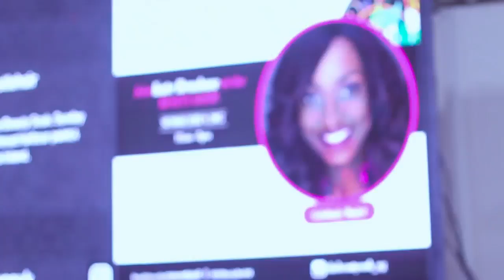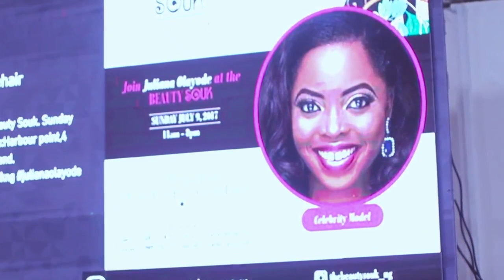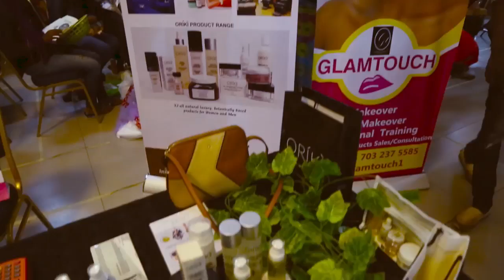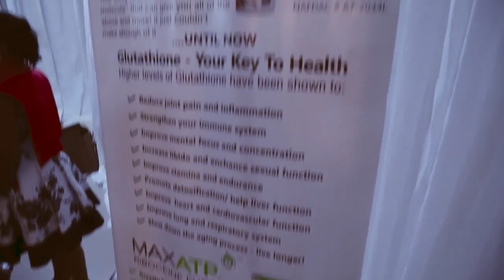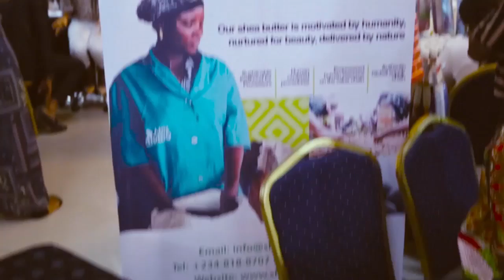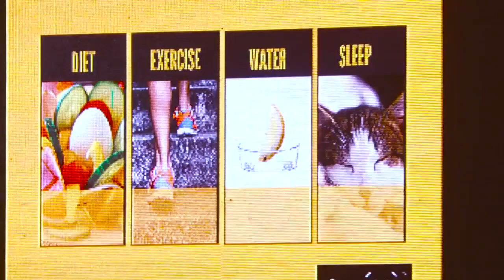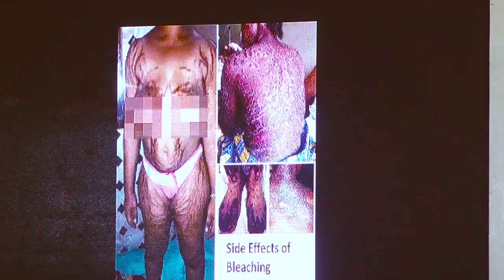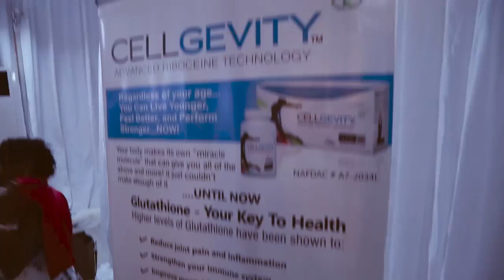Beauty Souk | Skin Care | Dr Vivian Oputa, Dr Uju Rapu & Joycee Awosika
Exclusive content on Skin Care from the 2017 Beauty Souk Masterclass.